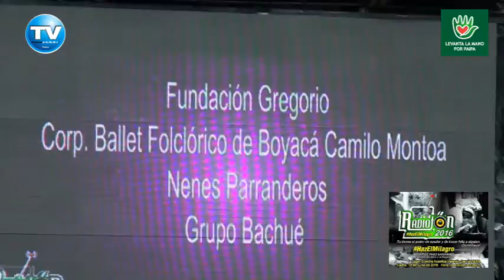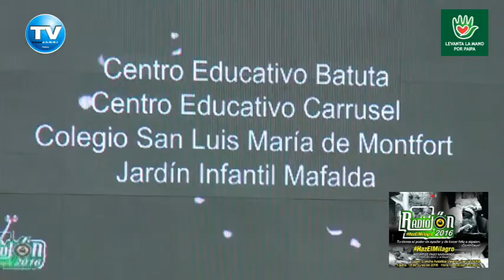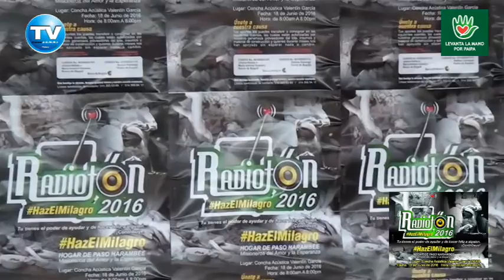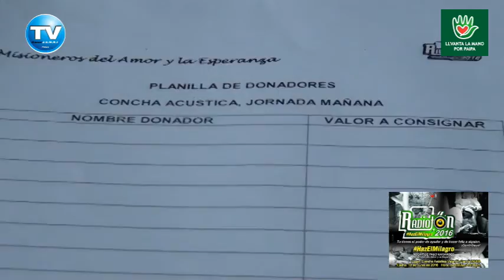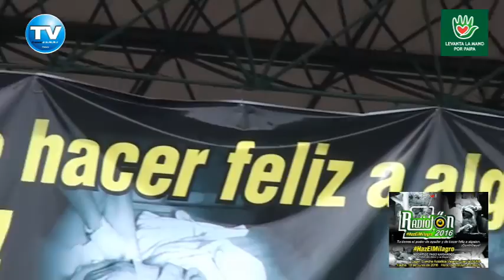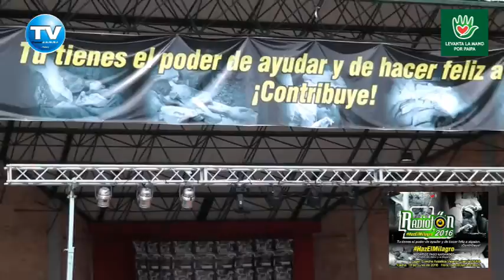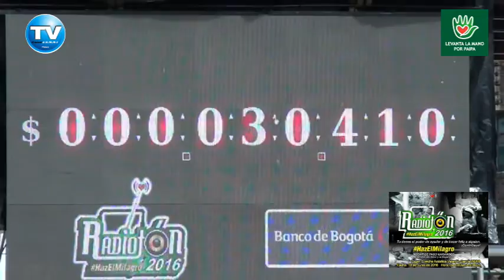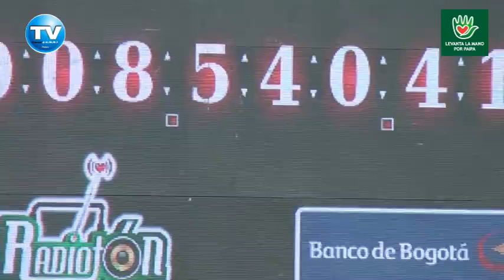RADIOTÓN PAIPA BOYACÁ PRIMER INFORME